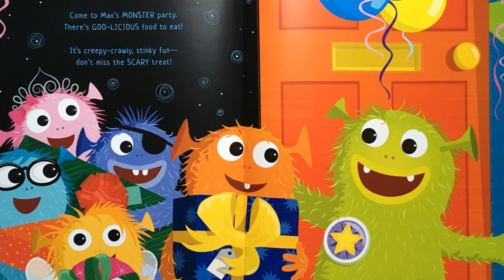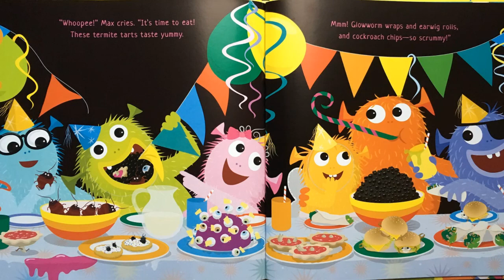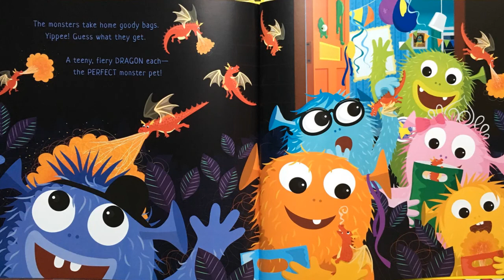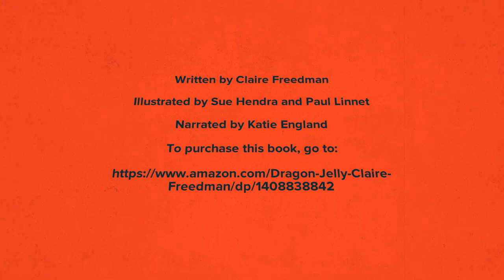Mitten Tales - Books for Children - Dragon Jelly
"TA-DAH! It's DRAGON JELLY time, A sizzling scrumptious treat. It's red. It's wobbly. Best of all, It's SCARY HOT to eat ...! Max is having a MONSTER party. They play all sorts of yucky games then cool down in a fruitbat drool paddling pool! Then it's tea-time, with termite tarts, ear-wig rolls and eyeball birthday cake. But the REAL treat is the red-hot dragon jelly! Dragon Jelly is monstrously gloopy, gunky fun from the bestselling Claire Freedman and Sue Hendra." - Amazon

Written by Claire Freedman
Illustrated by Sue Hendra and Paul Linnet
Narrated by Katie England

If you love this book as much as we do, go to Amazon to purchase a copy for your home library -